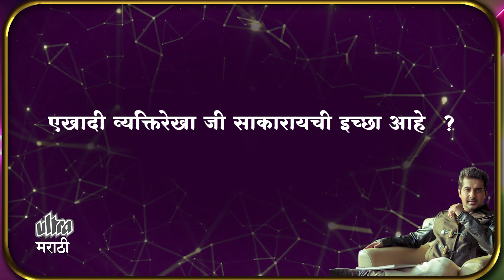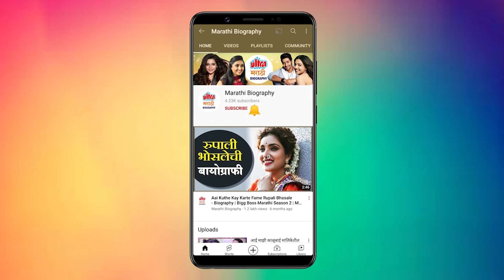Pushkar Jog Journey From Child Actor To Producer पुष्कर जोग | Adrushya Movie | Bigg Boss Marathi S-1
सुप्रसिद्ध अभिनेता पुष्कर जोगचा बालकलाकार ते चित्रपट निर्माता म्हणून झालेला प्रवास जाणून घ्या "अल्ट्रा मराठी बझ"वर ! Concept By Sagar Maladkar Cameraman - Akash Simane Video Editor - Heera